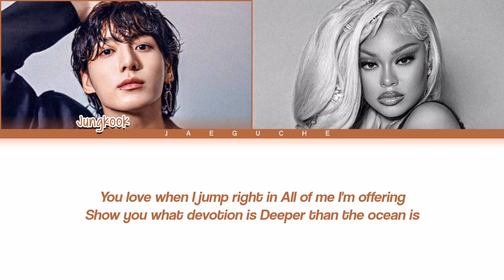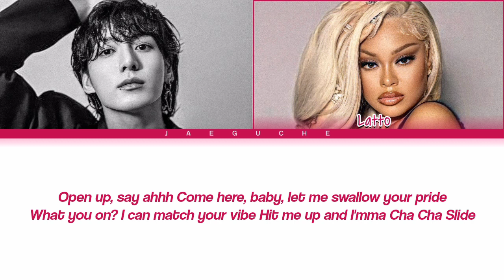[EXPLICIT VER.] Jungkook (정국) 'SEVEN' (Feat: Latto) [Color Coded Lyrics]